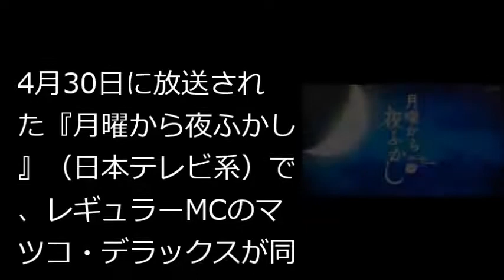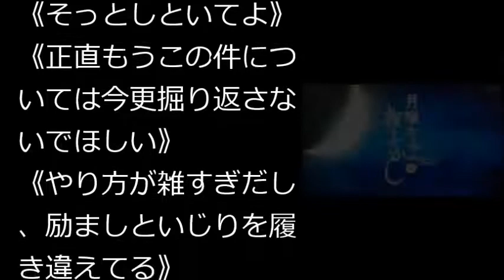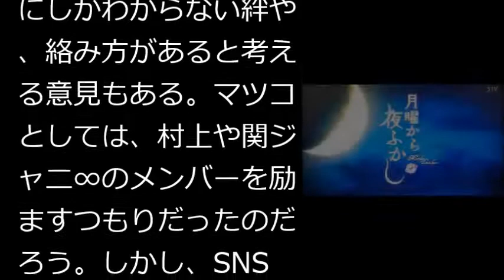マツコ・デラックス「村上信五が関ジャニ辞めるべき」発言に波紋【エンタメニュース】